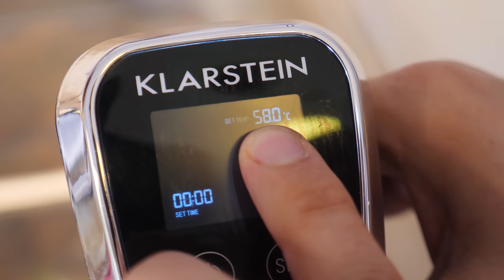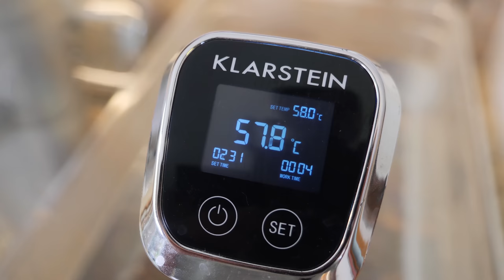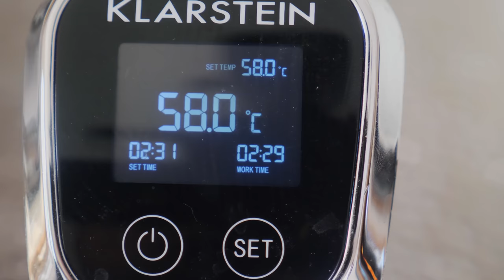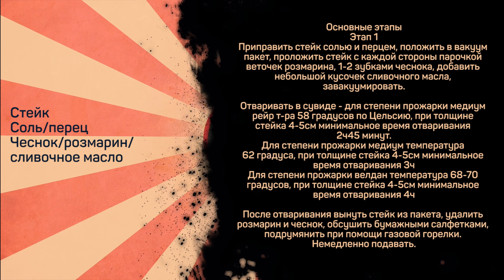Стейк из мяса сухой выдержки (28 ДНЕЙ) в сувиде. Лучше чем в ресторане.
Стейк
Соль/перец
Чеснок/розмарин/сливочное масло

Основные этапы
Этап 1
Приправить стейк солью и перцем, положить в вакуум пакет, проложить стейк с каждой стороны парочкой веточек розмарина, 1-2 зубками чеснока, добавить небольшой кусочек сливочного масла, завакуумировать.

Отваривать в сувиде - для степени прожарки медиум рейр т-ра 58 градусов по Цельсию, при толщине стейка 4-5см минимальное время отваривания 2ч45 минут.
Для степени прожарки медиум температура 62 градуса, при толщине стейка 4-5см минимальное время отваривания 3ч
Для степени прожарки велдан температура 68-70 градусов, при толщине стейка 4-5см минимальное время отваривания 4ч

После отваривания вынуть стейк из пакета, удалить розмарин и чеснок, обсушить бумажными салфетками, подрумянить при помощи газовой горелки. Немедленно подавать.

Произведение «Стейк из мяса сухой выдержки (28 ДНЕЙ) в сувиде. Лучше чем в ресторане.» созданное автором по имени Дмитрий Fresco, публикуется на условиях лицензии «Attribution-NonCommercial-NoDerivs» («Атрибуция — Некоммерческое использование — Без производных произведений») 3.0 Непортированная.